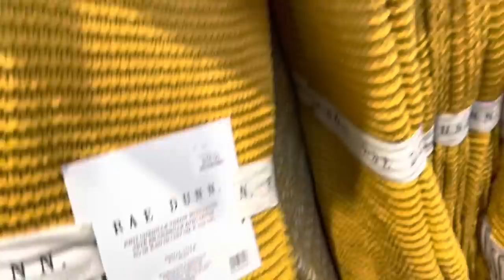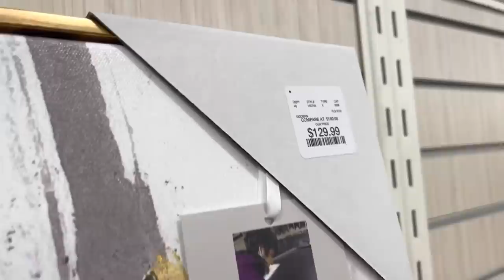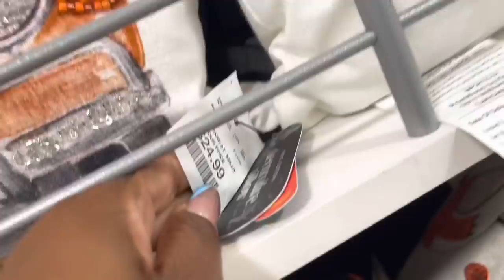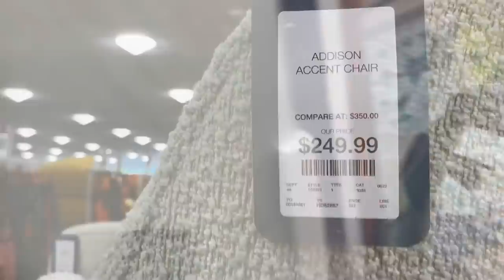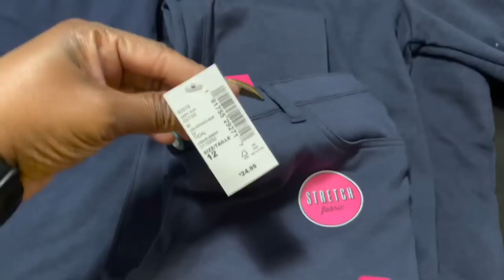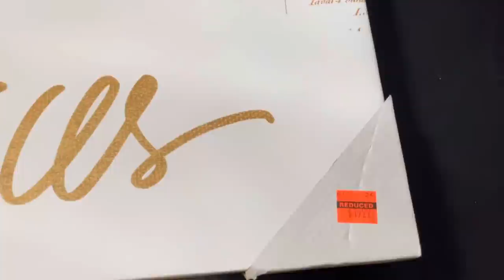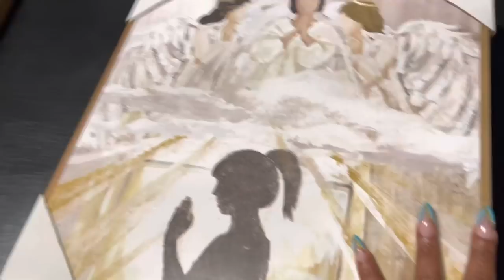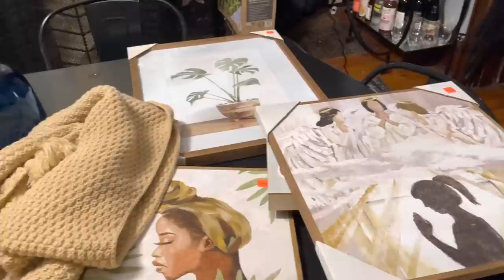COME AND SHOP WITH ME AT HOMEGOODS & HOBBY LOBBY FOR ROOM MAKEOVER PLUS A HAUL / SHYVONNE MELANIE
Hey Beautiful People! In today's video, I go shopping at HomeGoods and Hobby Lobby looking for items for Londynn's bedroom makeover. I hope you enjoy!  Much Love, Von

FETCH REWARDS: USE CODE - TF6NQ

AMAZON STOREFRONT:

CLUBHOUSE: ShyvonneMelanie

SOCIAL MEDIA